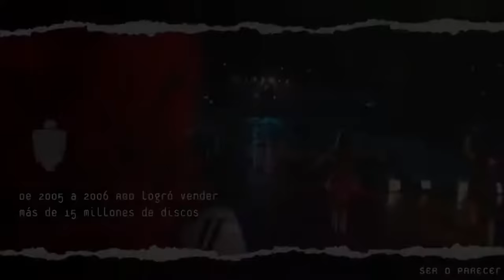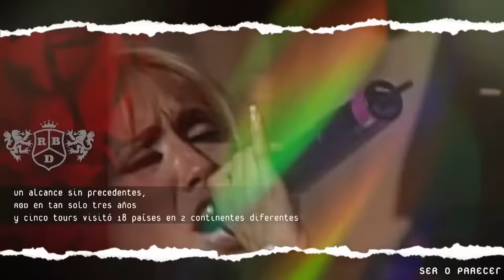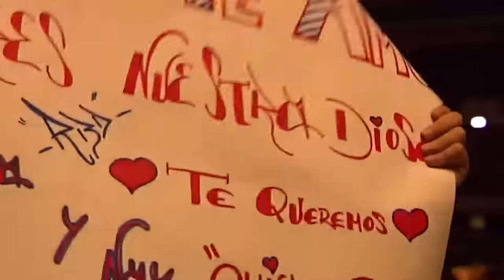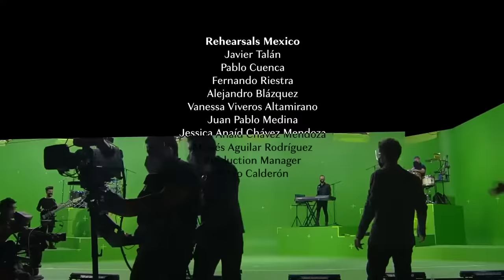RBD - Live Ser o Parecer 2020 Completo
LIVE COMPLETA DO GRUPO MEXICANO MAIS AMADO "RBD" EM UM REENCONTRO INESQUECÍVEL

UM ENORME PRESENTE  PARA TODOS OS FÃS IREM AO DELIRIO.